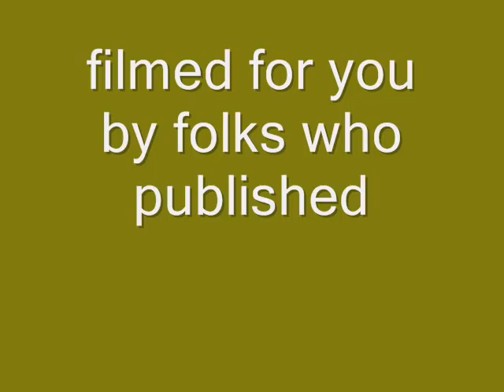the Mayflower and Plymouth Rock from the sea filmed by Twombly Publishing